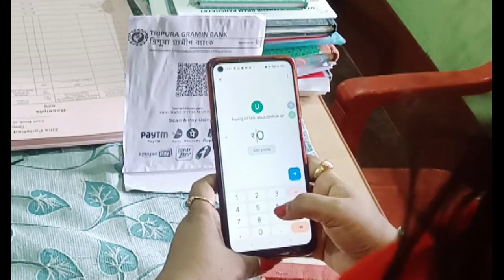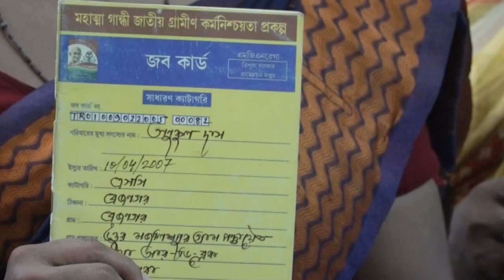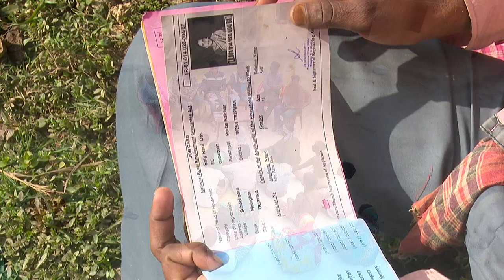Uttar Majlishpur | West Tripura